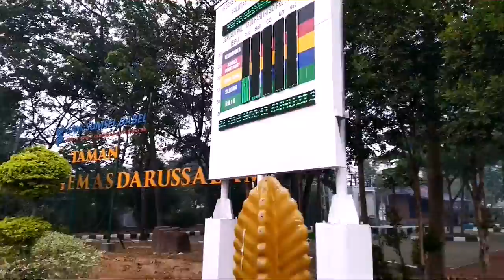Taman Palembang Emas Darussalam (Simpang Lima Palembang Icon)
TAMAN PALEMBANG EMAS DARUSSALAM
(SIMPANG LIMA PALEMBANG ICON)